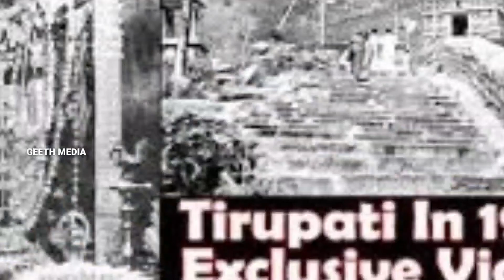திருப்பதி பிரசாதம் லட்டு இல்லையா? எப்படி